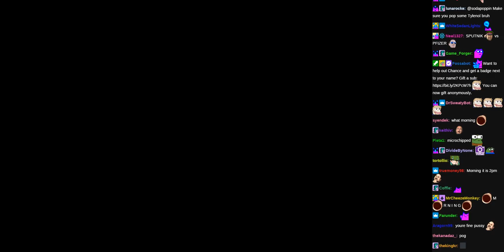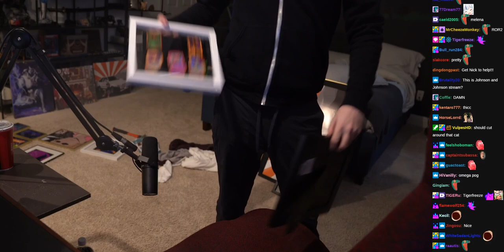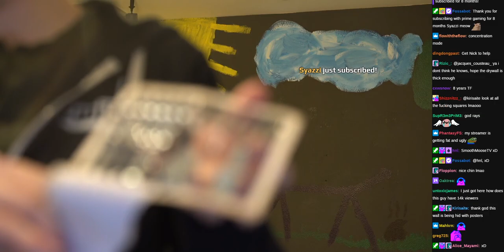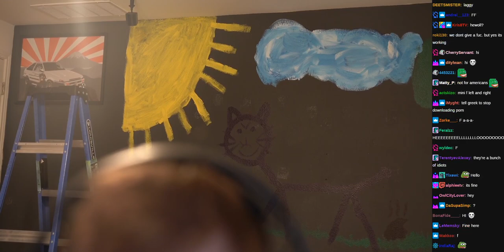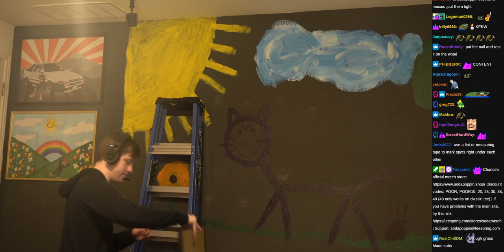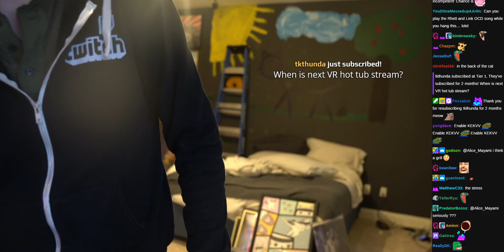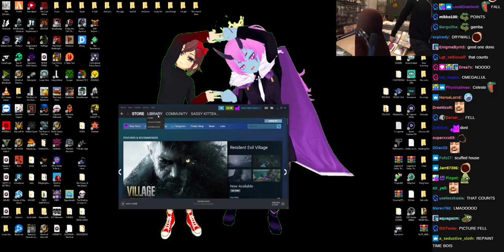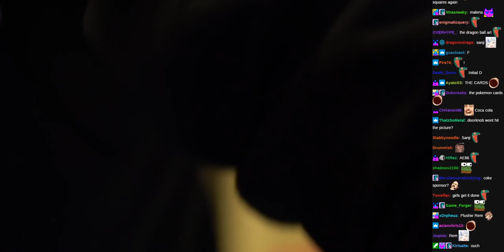Hanging Merch Photo Prints - (sodapoppin) - April 28, 2021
Start Time: 00:15:17,01:05:26,05:16:42
End Time: 00:57:15,01:06:55,05:19:49